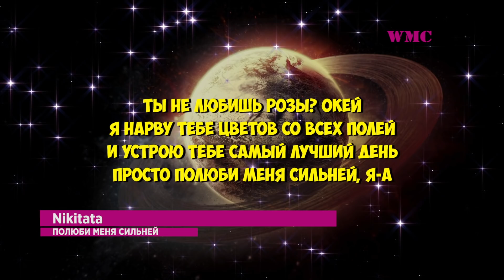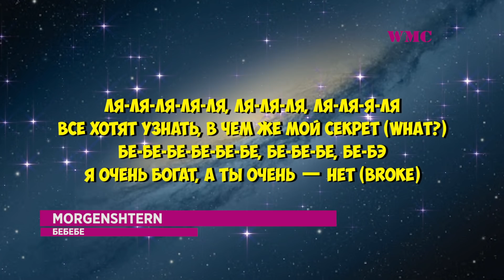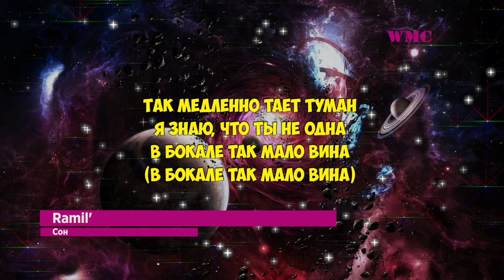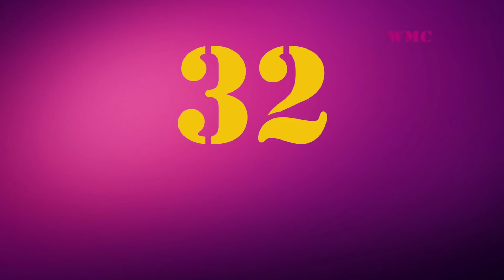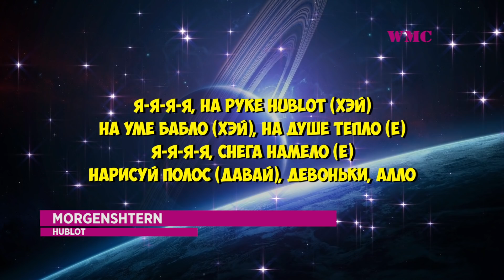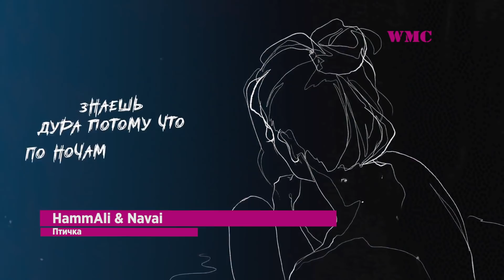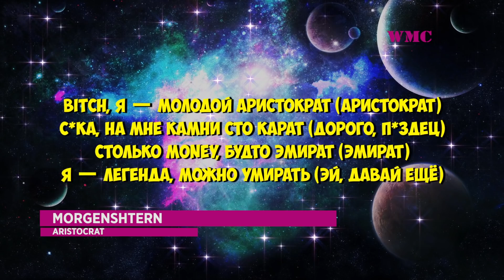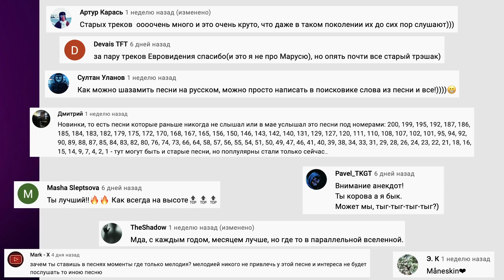ТОП 100 ПЕСЕН SPOTIFY | ЭТИ ПЕСНИ ИЩУТ ВСЕ | МУЗЫКАЛЬНЫЕ НОВИНКИ | ЛУЧШИЕ ПЕСНИ 2021 - ИЮНЬ 2021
📌 Создаём музыку и песни в любых жанрах, под ключ. Переходи по ссылке

Оптимизация (не читать): школьная пародия на pande e, пародия превзошедшая оригинал, пародии, превзошедшие оригинал, премьера клипа 2018, пародия 2018, пародия на популярные песни, пародия на панду, grivina я хочу, на ivan valeev, пародия на блэк бакарди, black bacardi пародия, panda e пародия, топ пародий, пародийный клип, премьера пародии, юмор, школьники спародировали, школьники перепели, пародировали, апп, академия порядочных парней, поют вживую, без фонограммы, вживую, как звезды поют без фонограммы, фонограмма, без автотюна, живой звук, как поют рэперы без обработки, как звёзды поют вживую, поют без фанеры, как поют без автотюна, как поют, поют без фонограммы, фонограмма, фанера, позор, позор звезд, звезды, опозорились на сцене, поют вживую, опозорились, интересные факты, топ 5, опозорились с фонограммой, топ 10, звезды опозорились, ваня рассел, 10 звезд которые опозорились с фонограммой, 10 звезд, подборка фонограмма, музыка, голос с микрофона, факты, спалились, как звезды поют вживую, как поют без обработки, gone.fludd - мамбл, школьная пародия, мамбл, мамбл пародия, школьная пародия на мамбл, gone.fludd - мамбл, gone.fludd, gone fludd, мамбл клип, гон фладд, пародия, клип, гон флад, школьники, пародия на клип мамбл, гон фладд мамбл, мамбл минус, mumble, кавер, cover, мамбл кавер, песни, хиты 2020, музыка, лучшие песни, музыка 2020, песни 2020, новинки музыки 2020, музыка в машину, самые популярные песни 2020, popular songs, современные песни, зарубежные европа плюс, новые клипы, самые популярные песни, deep house, лучшая музыка, новые песни, музыка онлайн бесплатно, top 50 shazam 2020, лучшая музыка 2020, слушать музыку, новые клипы 2020, песни онлайн, зарубежные песни хиты, слушать песни, слушать, классная музыка, top 50 itune 2020, helios music, шазам, топ 100 песен shazam, shazam, их ищут все, ищут все, world music charts, эти треки ищут все, wmc, music, музыкальные новинки, эти песни ищут все, топ 100, самые шазамируемые, попробуй не подпевать, эти песни, world, топ 100 лучших песен shazam, charts, топ 100 шазам 2020, найти песню, топ 100 лучших песен что ищут в shazam, шазам 2020, лучшие песни 2020, 2020, топ 200, топ 200 песен shazam, популярные песни, русские хиты, хиты, август 2020, июль 2020, июнь 2020, русская музыка, суперновинки шазам, суперновинки июня, самые поисковые, топ 200 шазам, шазам 200, топ 200 лучших песен shazam, музыка шазам, топ шазам, европа плюс, хиты музыки 2019, мировая музыка, мировые хиты, мировые новинки, топ музыка, чарт, новинки музыки, музыка русская, мировой шазам, хиты европы, 2019 музыка, новинки, morgenshtern, топ хиты, топ 200 лучших песен что ищут в shazam, шазам 2019, шазам топ, суперновинки августа, песни shazam, эти песни ищут все шазам, музыка чарт вконтакте, новые песни 2020, песни тик ток, моргенштерн, 100 лучших песен, свежак шазам 2020, русские песни, клипы 2020 новинки, шазам лучшие песни, хиты недели, песни tiktok, топ песен, топ 100 песен 2020, музыка шазам 2020, шазам чарт, шазам музыка, угадай песню по пародии, попробуй не, угадай песню по мелодии, список песен, тинток, челлендж, чарт вк, тик ток, угадай, лучшие новинки, tik tok, угадай песню, jony, джони, эмоджи, вали, ultra hd, 4k, shazam top 50, июнь 2020 песни, patrick music песни, кадиллак, нилетто клава кока, 100 лучших песен 2020 года shazam | их ищут все | шазам | хиты и новинки 2020, gayazov$ brother$, digor, karna.val, хавчик, айс, ice, подборка, слив, даня милохин, wm, russian hits, russian hits 2020, shazam украина, шазам украина, russian club music, russian music mix, популярная музыка 2020, russian music, russian music 2020, russian mix, топ 100 украина, лучшие песни украины, dm hits, лучшие песни шазам 2020, популярные песни 2020, музыка 2020 года, топ 100 шазам, эту песню ищут все, украина, найти, шазам музыка 2020, шазам топ 50, микс 2020 музыка, музыка 2020 новинки, спотифай, spotify, премьера трека, премьера клипа, август 2020 песни, тренды музыки, пародия, хиты 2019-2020, суперновинки июля, треки 2020 года, краш, official music video, элджей, russische musik 2020, русские хиты 2020, русская музыка 2020, эти песни ищут, cadillac, niletto, клава кока, russische musik, топ музыки